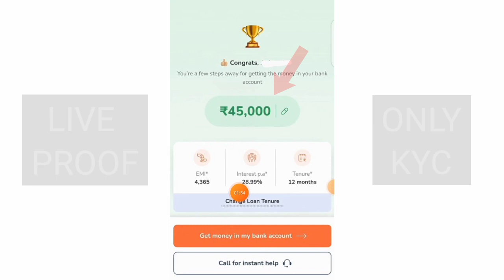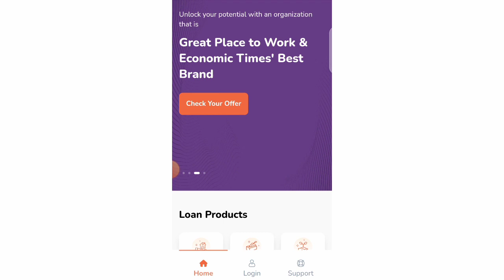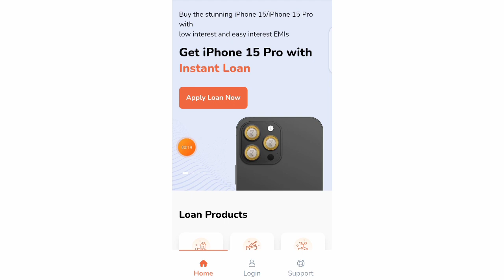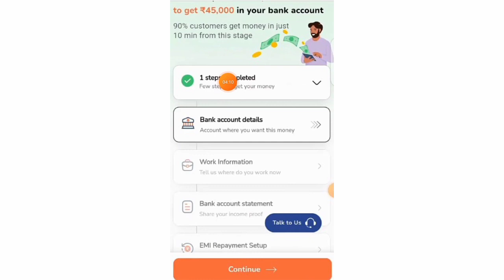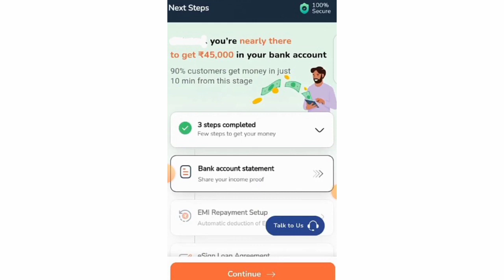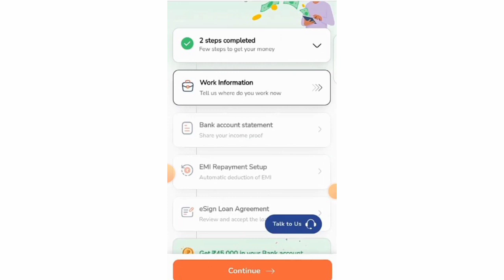😍 Zero Cibil Score Loan App 2023 ¦ New Loan App 2023 Today ¦ Instant Loan App without income ¦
No Bank Statement - 101% Loan Approval | Bad CIBIL Score Personal Loan Today | Loan Kaise Le instant loan app without income proof || loan app fast approval 2023

💥 Confirm Loan 💥

Queries 💰